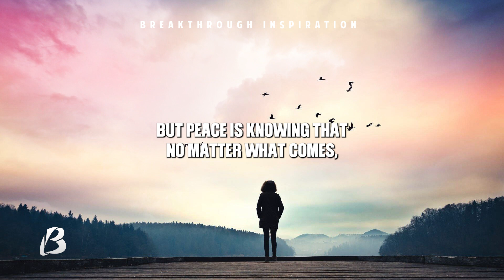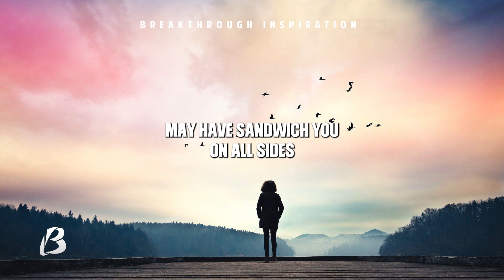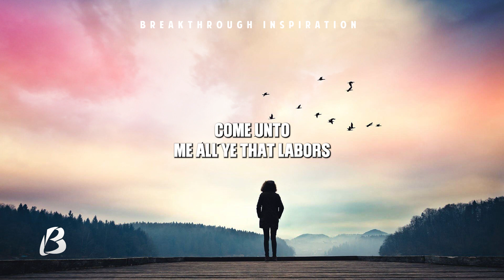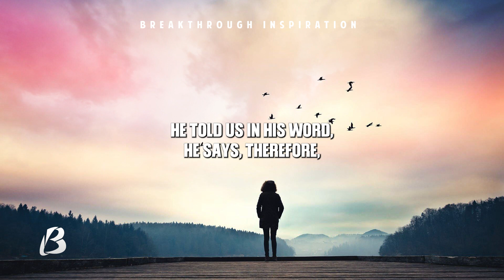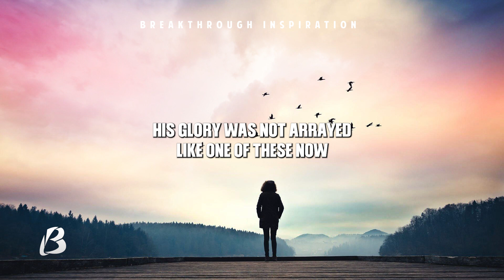Stop Worrying | Find Your Peace Now | Inspirational Video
It's time to stop worrying and put everything in God hands, you deserve peace.

Breakthrough Inspiration Team is committed to creating content on personal development.
Breakthrough Inspiration Team writes and Produces our own original contents